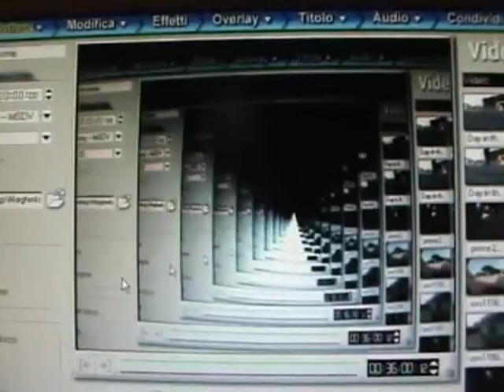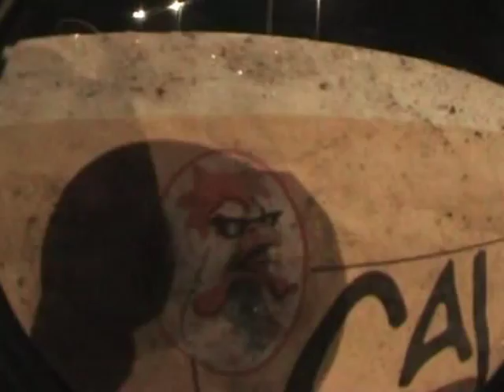DISASTRI GINNICI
pure skateboarding in the streets of mestre